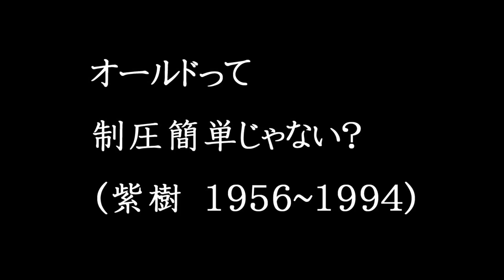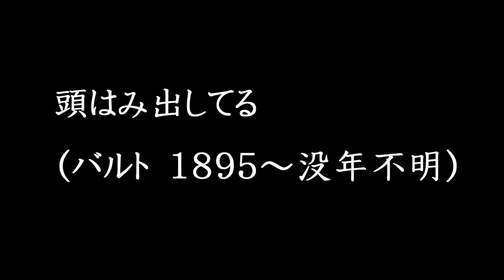【荒野行動】荒野女子にゆずり〇さんのことについて聞いてみた